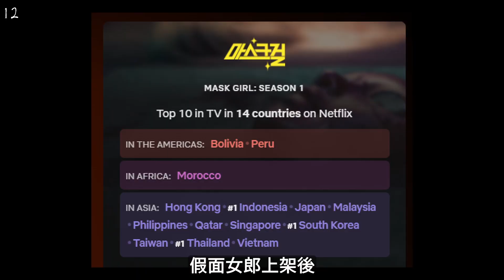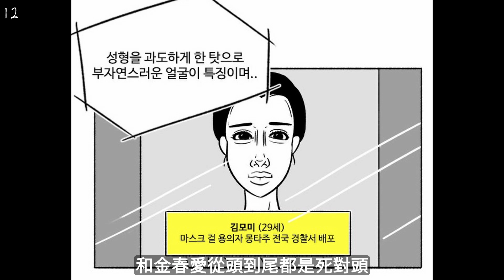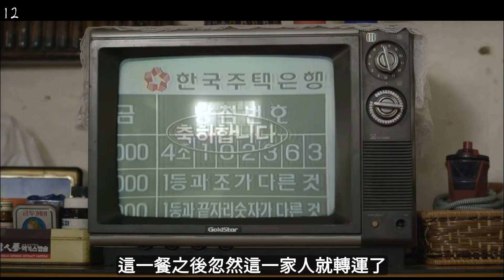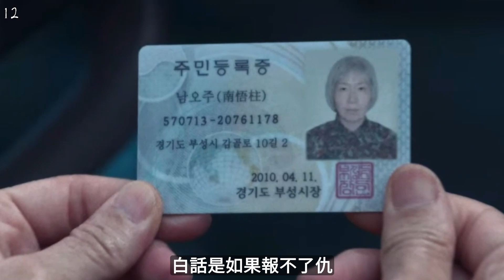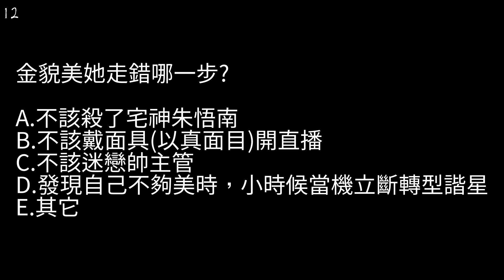《假面女郎》結局沒有金美貌血緣澄清? | 廉惠蘭被老媽耽誤的名偵探 | 金元萱旋律中的那支舞 | 三個版本金貌美是人生三個時期 | 安宰弘是朱悟南也是金正峰 | Nana監獄體檢重點看哪裡?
假面女郎只有不長的7集，不換氣可以一口氣看完，故事節奏神速，時間線偶爾移動但不到諾蘭燒腦，也帶來原來如此的效果。歡迎回到假面女郎，濃縮再濃縮提煉再提煉的彩蛋12強。